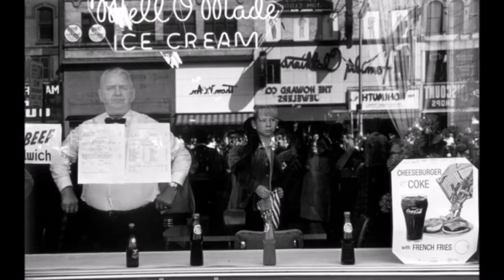Richard Müller/1 Nespoznaný/Lee Friedlander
Friedlander studoval fotografii na Umělecké univerzitě designu v kalifornské Pasadeně. V roce 1956 se odstěhoval do New Yorku, kde fotografoval obaly na alba pro jazzové muzikanty.